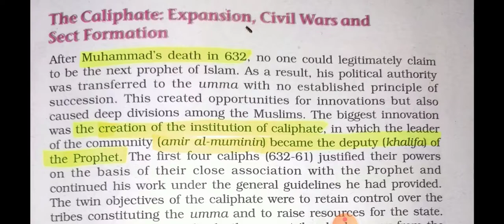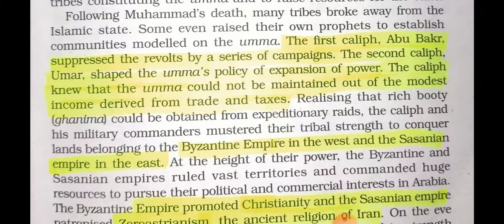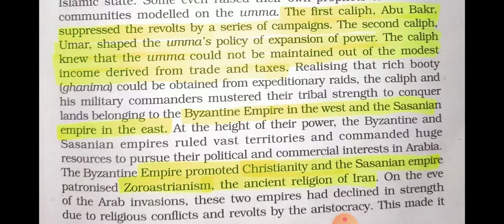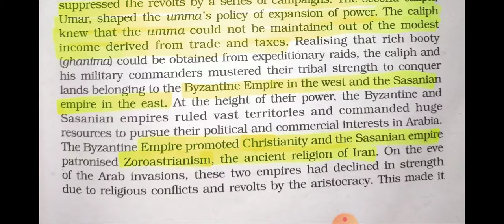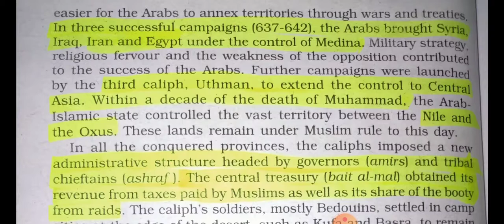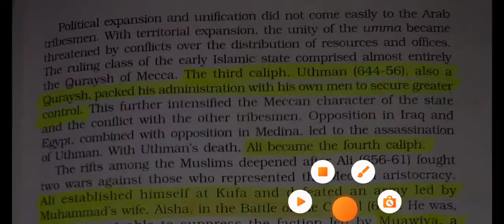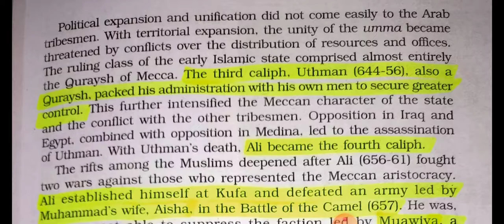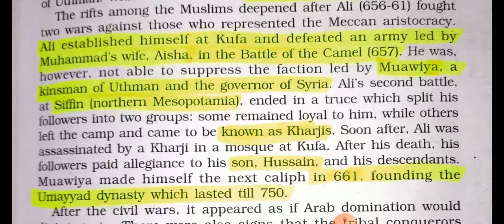History chapter 4 The central Islamic lands class-11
The caliphate expansion